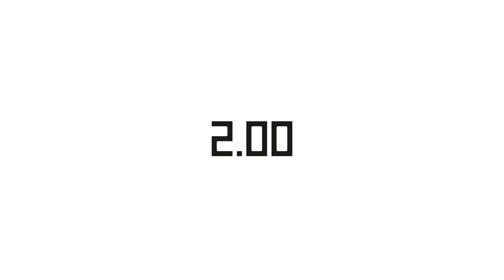Nik Baertsch's MOBILE clockwork 2.0, MODUL 29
composed by Nik Bärtsch
published by RONIN RHYTHM PRODUCTIONS
from die album AER (RONIN RHYTHM RECORDS 2004

Nik Bärtsch, piano
Kaspar Rast, Drums
Sha, bass clarinet
Mats Eser, marimba and percussion

Film by image bakery.ch
Camera and cutting by Nikolas Reigel
Colorgrading by Tobias Wüthrich